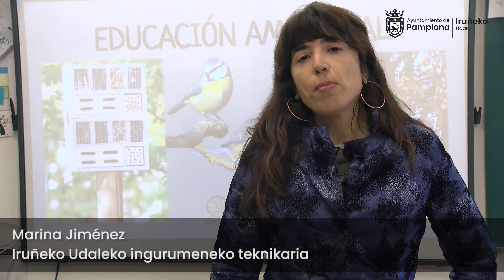Biodibertsitatea Iruñean Intsektuen ostatua